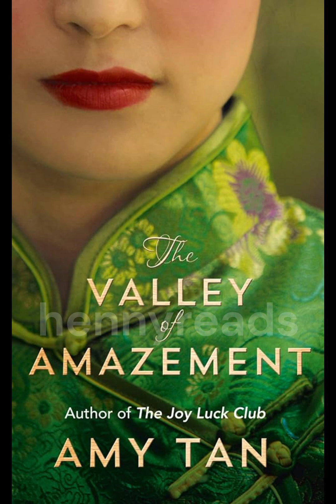The Valley of Amazement by Amy Tan, Quick Book Summary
The Valley of Amazement by Amy Tan